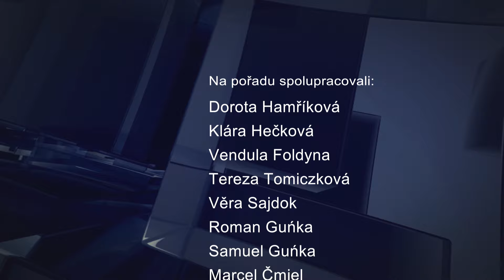IFKTV - Bystřický report - 3.5.2024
Jarní rybářské závody
Stavění máje